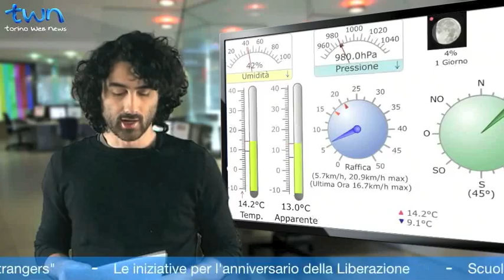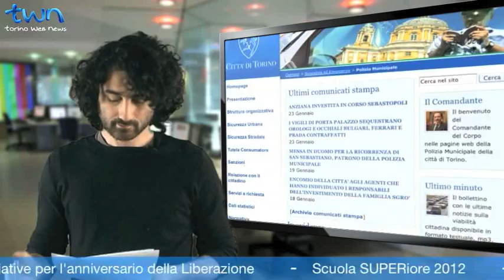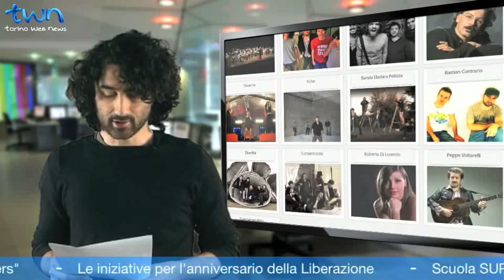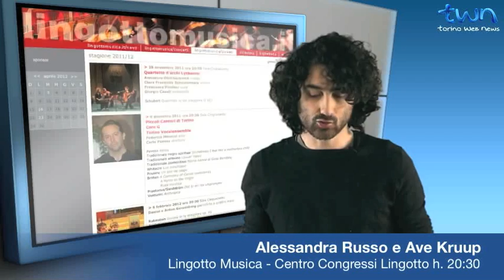TWN quotidiano n. 1683 di lunedì 23/04/2012